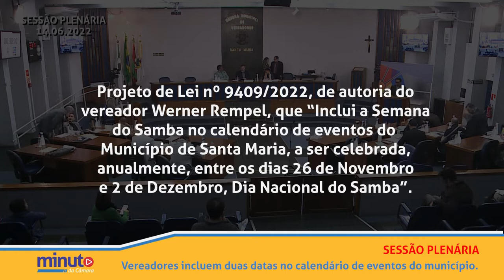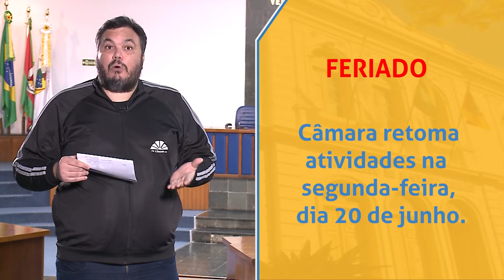Minuto da Câmara | 15 de junho de 2022